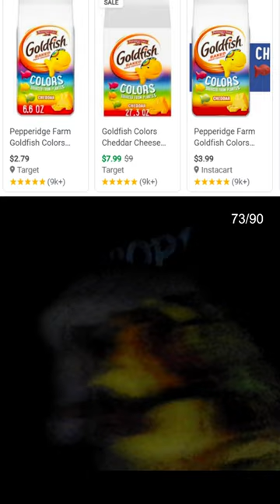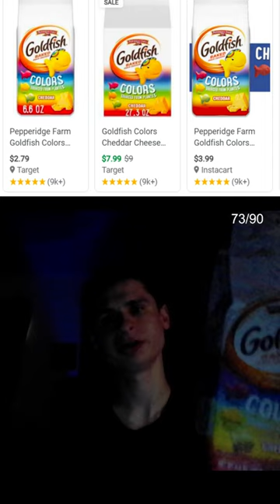Goldfish colors review sourced from plants